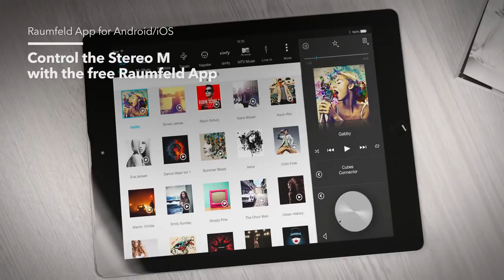RAUMFELD Stereo M: WiFi speakers for authentic stereo streaming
The RAUMFELD Stereo M is German-engineered WiFi speaker pair for high-quality music streaming.

Unique to RAUMFELD, authentic stereo pairs like the Stereo M create a broad soundstage for the feeling of a live concert in your living room. Separate left and right channels from two individual speakers create a rich stereo panorama with excellent localization of individual instruments and vocals.
Each wooden cabinet in the RAUMFELD Stereo M speaker pair contains a sophisticated coax driver unit along with a separate bass driver. This authentic 3-way system expertly plays back the entire frequency range and brings you closer to the music you love. The high definition sound makes it possible to hear exactly what the artist and sound engineer intended. The Stereo M’s 320 watt amplifier gives the system the power to fill even larger rooms with distortion-free sound.
The entire system can be controlled from your smartphone or tablet for instant access to the music you want to hear. Multiple RAUMFELD speakers can play the same song in perfect sync or a different song in every room of your home.
Cutting-edge networking technology, award-winning design, an intuitive interface and premium audio hardware: RAUMFELD sets a new standard for multi-room streaming.